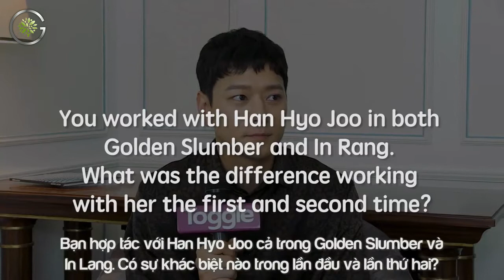[GANGNA][Vietsub] Gang Dong Won wants to play a mutant superhero - Toggle Interview - 20180402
This video was subbed to promote Gang Dong Won's works and talent. For reference only, no copyright infringment intended.